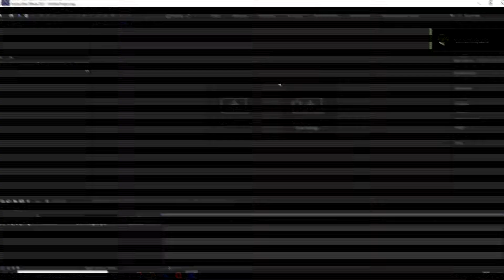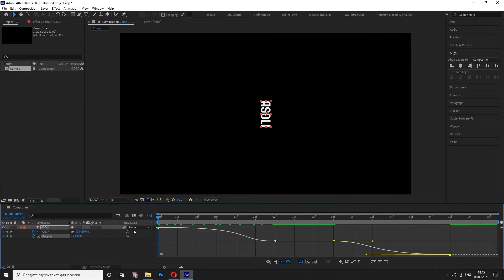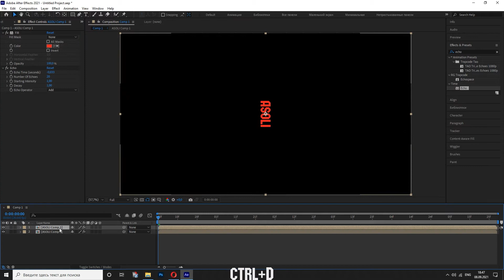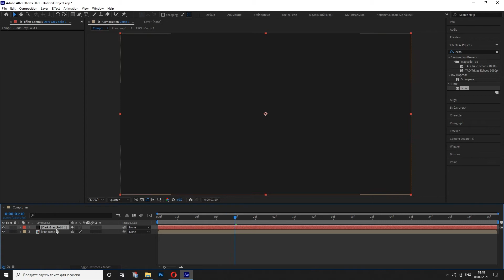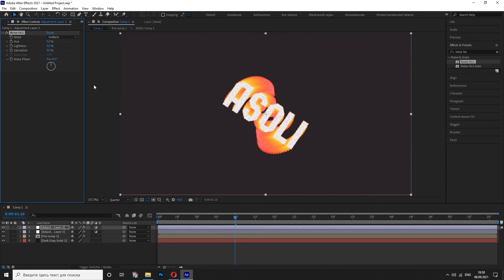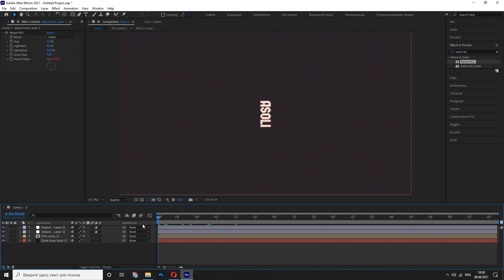Tutorial Colorful Text In AE